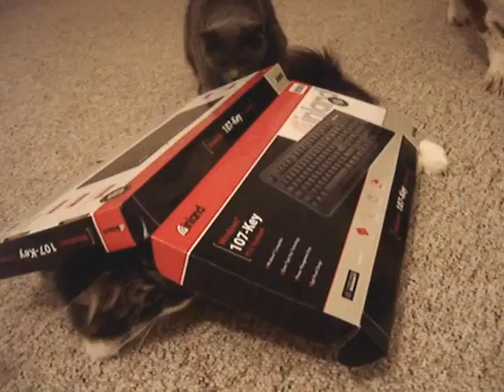keyboard cat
Megatron